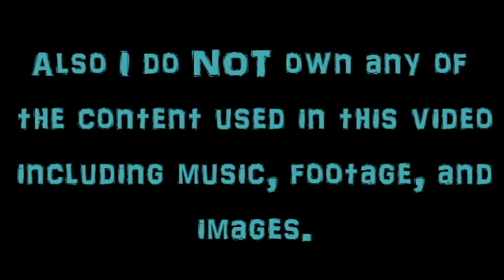Ninjago: Lloyd and Hurumi Tribute: Battle Scars (Guy Sebastian Ft. Lupe Fiasco)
Special thanks to the fan the suggested this, I had a lot of fun making it and I hope you enjoy! Also please don't comment/DM me any season 9 tribute request cause I will not take them until it airs in my country. GarmadonDemandsYourSilence = please no season 9 spoilers in the comments either, thanks

I love Ninjago, but I'll do anything you guys want including videos about Power Rangers, SVTFOE, Gravity Falls, My Little Pony: Friendship is Magic, All Marvel movies and many more so if you have any theories on anything, let me know and I might be able to help.